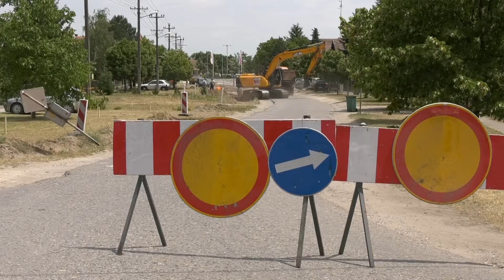Počeli su radovi na rekonstrukciji i proširenju kolovoza u Ulici 51. divizije.